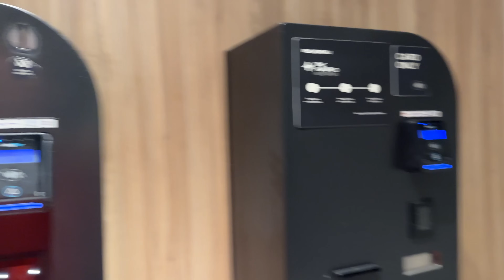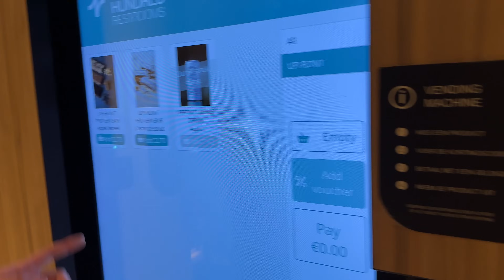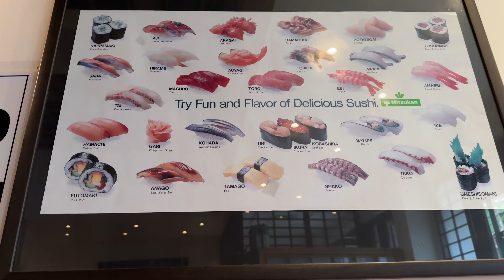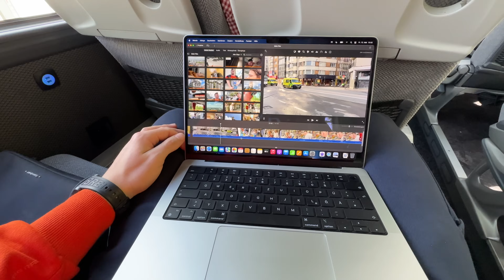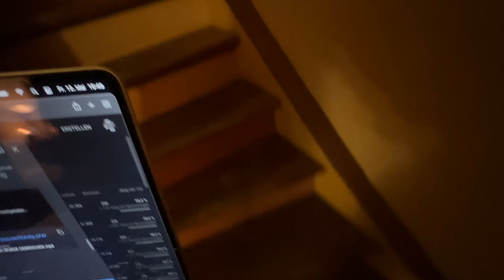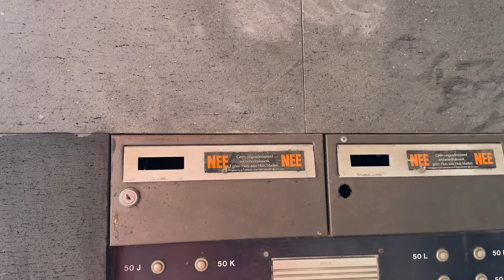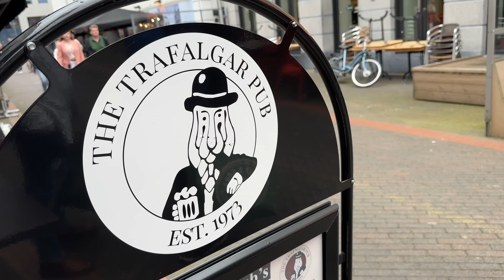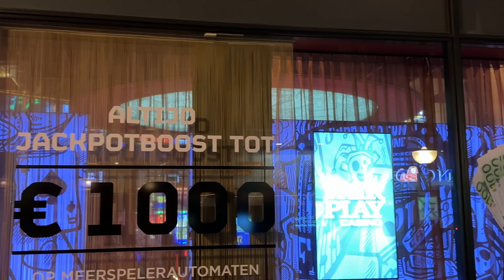FRESSWAHN IN EINDHOVEN